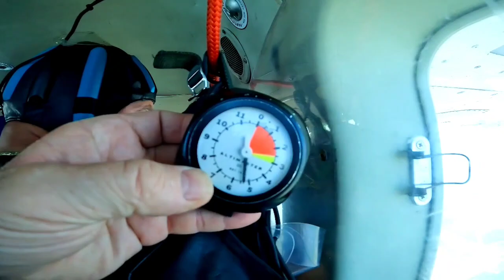Skydive - 12000 fit. Toronto 2023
Skydive - 12000fit .
Toronto 2023